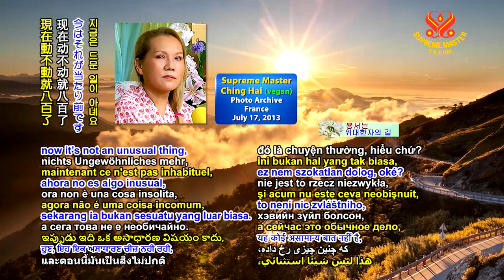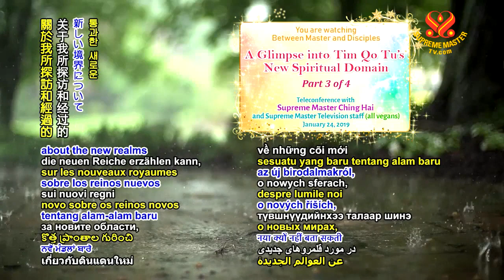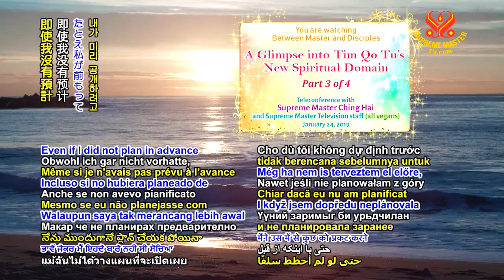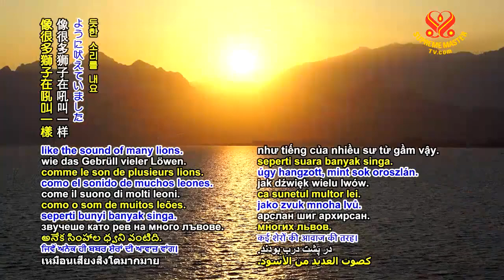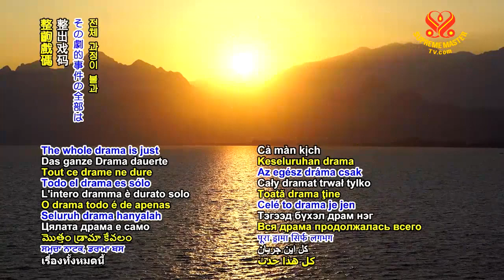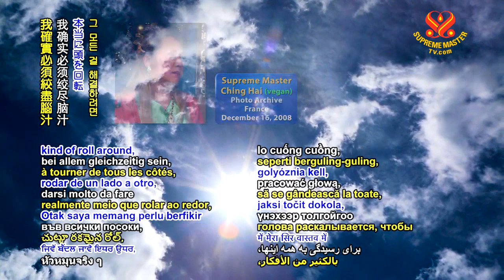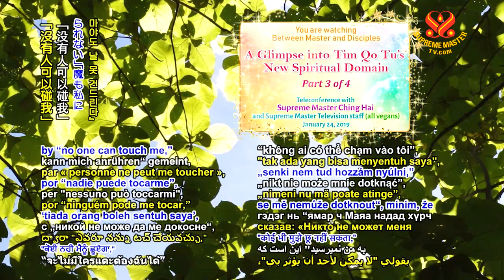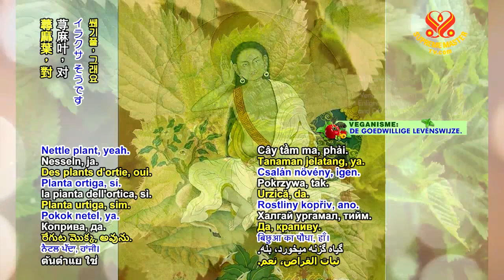Làm Minh Sư Không Dễ ( It's Not Easy To Be A Master ) - Thanh Hải Vô Thượng Sư